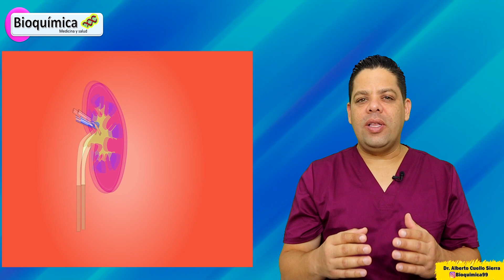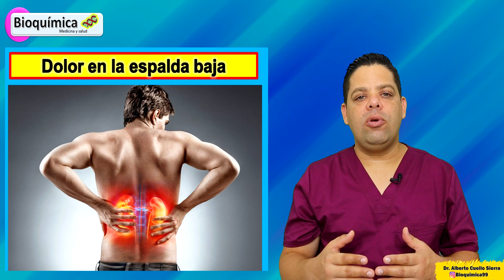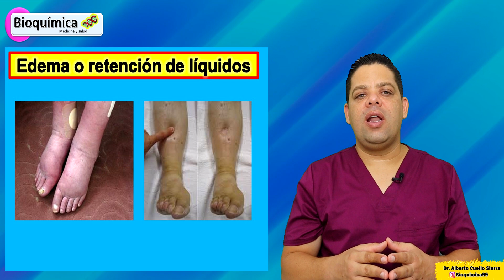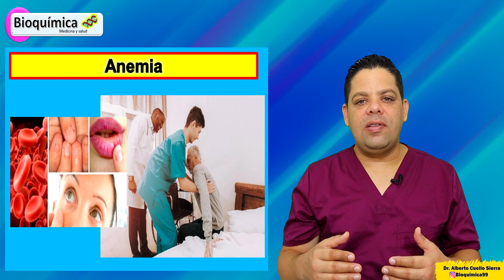5 Síntomas que Indican ENFERMEDAD RENAL.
Familia Bioquimica  reciban un cordial saludo para mi es un gusto compartir con ustedes esta información  sobre los 5 síntomas que indican que tus riñones están enfermos.
Los riñones son órganos pares,  que se encuentran ubicados en la región dorsal baja a cada lado de la columna vertebral, cumplen muchas funciones en el organismo y algo muy particular es que todas las funciones son muy importantes dentro de las que cabe destacar la filtración de la sangre ósea la eliminación De sustancias toxicas que se producen en el organismo producto del metabolismo alimenticio, la mayoría de los alimentos que consumimos al momento de metabolizarse desprenden sustancias de desecho, que deben ser eliminadas ya que son muy toxicas y el riñón es el órgano encargado de depurar la sangre...